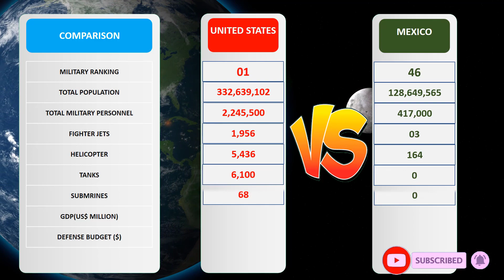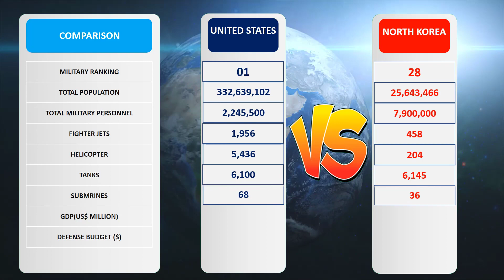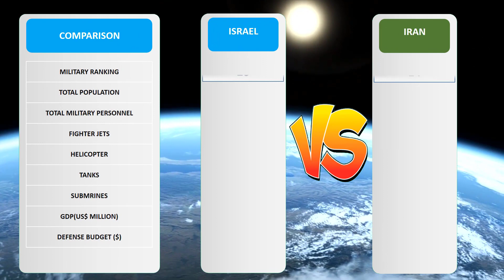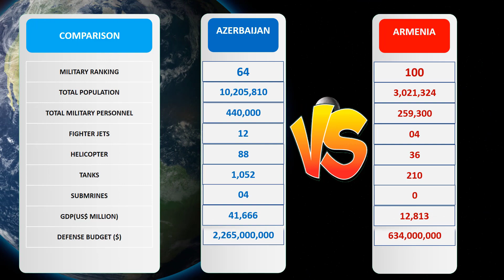TOP 10 Countries That Hate Each Other 2021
Hello Everyone, If you want to know about TOP 10 Countries That hate Each Other 2021, then there’s a new video for you on AtomicReality. In this video, we have compared each country's GDP, Military with their competitors and find who is more powerful.

I hope you will enjoy this video and also get an idea about TOP 10 Countries That hate Each Other 2021 and please suggest a new video.

Please also watch these videos on my channel